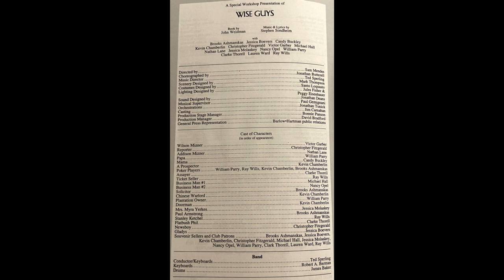2 It's in Your Hands Now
SCENE
This song is the dying words of Papa and becomes the driving philosophy of Wilson's life. The song's motif shows up again later. After this song, Papa dies, and Mama informs Addison and Wilson that they're broke, leading immediately to the next song.
"It's in Your Hands Now" wasn't in the reading -- Papa's last words were just spoken. After being written for the workshop, it got cut from Bounce, which replaced it with a song ("Opportunity") that was somewhat more humorous in tone. It returned in Road Show, though I feel that the tempo has slowed down and lost a bit of that energy. The last stanza of the Road Show version also slightly changes what's being said. In Wise Guys, the road that Papa describes takes you somewhere -- it doesn't matter where -- better than where you are, as long as you keep going. In Road Show, Papa's road "gets rough as it ascends/and it often bends," making an emphasis on the hardship of pursuing something better, but it's also a road that "will take you anywhere you want/if you know where you're going," and so rather than a philosophy of a blind pursuit, it becomes a philosophy of determination.

Road Show's version does give room for Papa's words to be corrupted as the show goes on, which I find narratively delicious. But it seems to me that it's mainly Wilson that falls into that corruption, rather than Addison, and Road Show is solidly about Addison rather than Wilson. The corruption of Papa's words would have a better payoff so long as "Call it Home" (song 21 in this playlist) was also in the same show, but Road Show doesn't have it. Oh well.